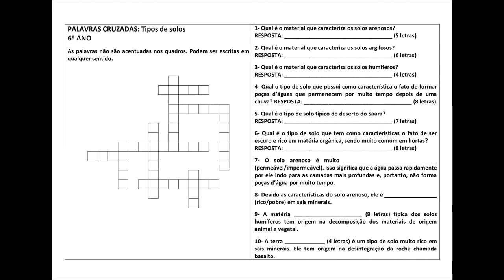Palavras cruzadas 6º ano Tipos de solos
Para imprimir as atividades visite o blog: passatemposemciencias.blogspot.com